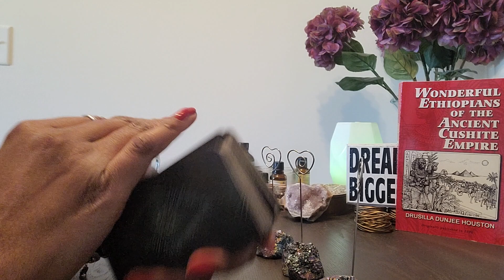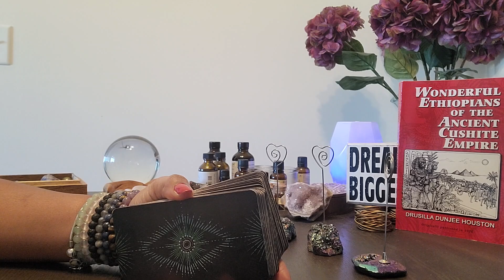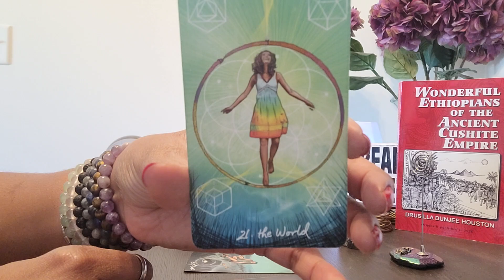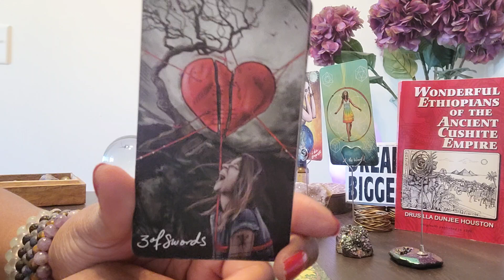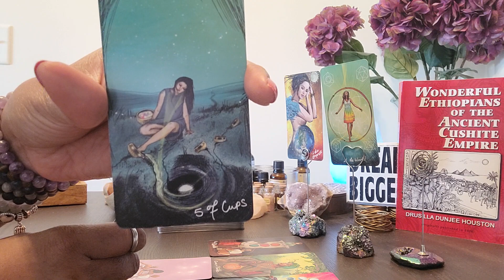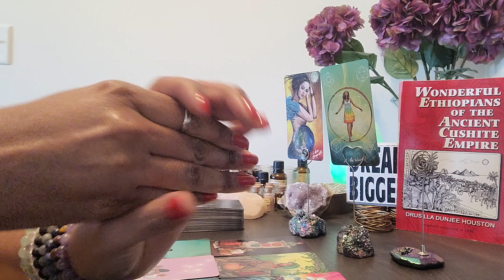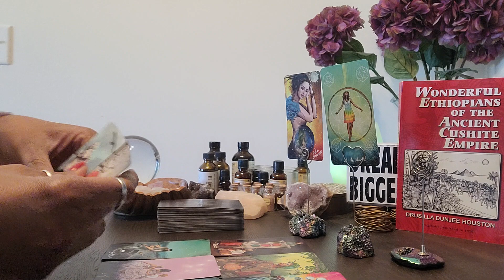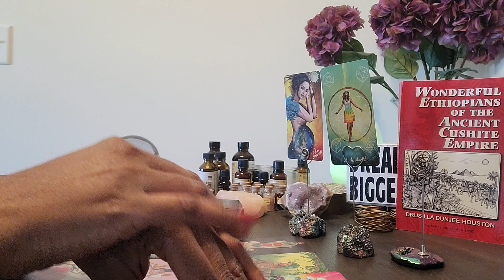Cancer: For the 5th and 6th of the month. U both benefited from being in each other's energy field!